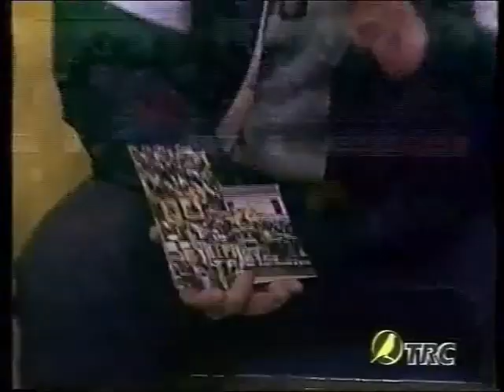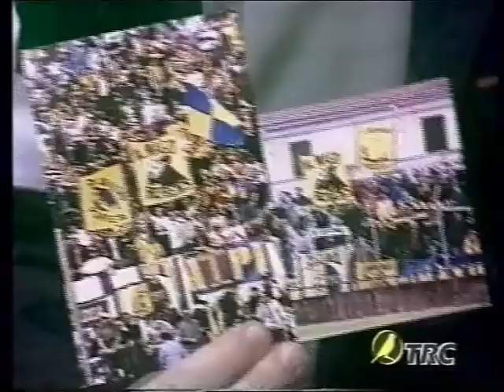MODENA FC "SALUTATE LA CAPOLISTA "ANNO 2000-2001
Puntata del 2001 condotta da Tacconi con ospiti Pasino ,Grieco e Fabbrini